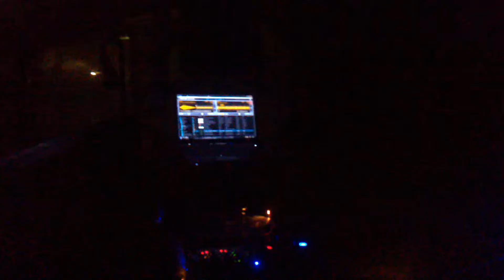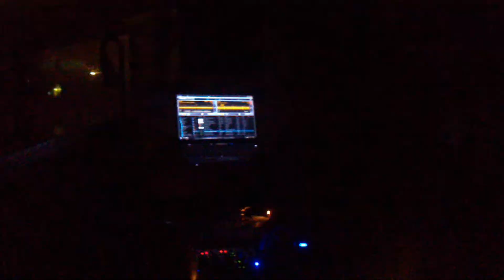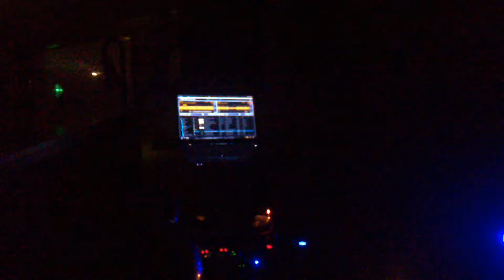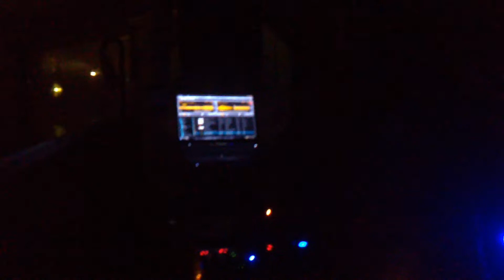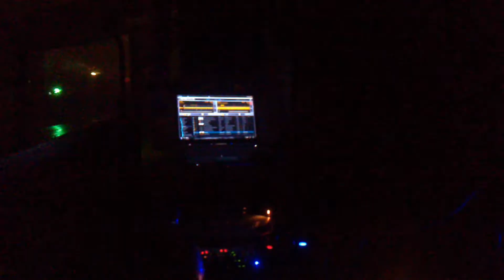19.06.10 Plattentausch im Club Las Vegas mit Eric Hofmann Part2.wmv